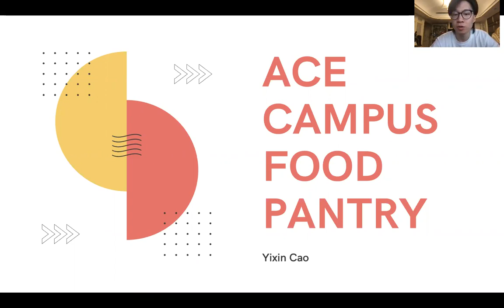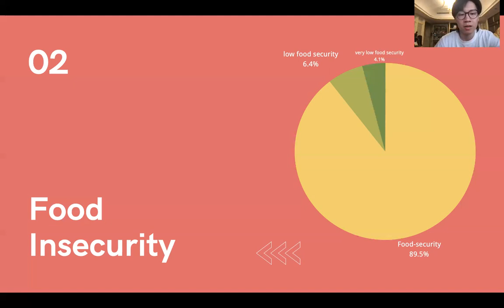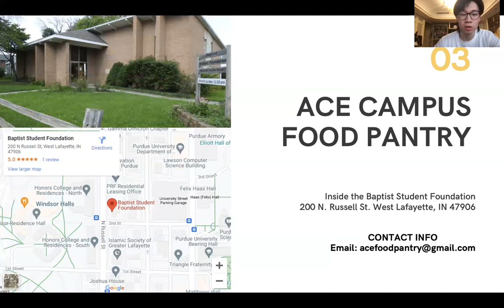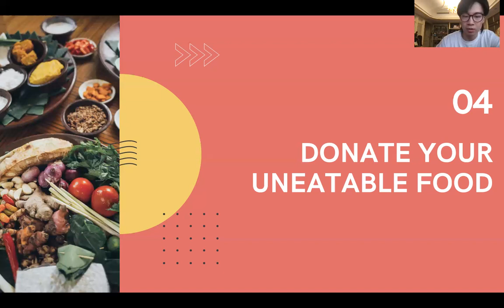Persuasive Presentation Yixin Cao